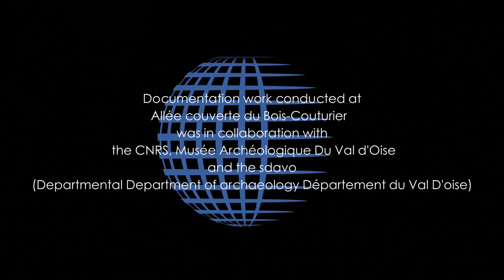Megalithic Tomb-Le Bois Couturier, Val-d'Oise, France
Allée couverte du Bois-Couturier, a megalithic tomb located in Guiry-en-Vexin, France was discovered in 1915 by an agricultural worker. This ancient tomb is buried in the hillside overlooking the Aubette valley at an altitude of 132 meters. Facing south/ southeast, the burial chamber measures 7 meters long and 2 meters wide. The antechamber is short and wide measuring 1 meter by 1.85 meters. The walls, constructed of horizontal layers of limestone plates, measure 1.30 meters high. The arrangement of the limestone slabs of the roof have been disturbed, and their current position is a result of restoration.

This documentation project is a collaboration between Global Digital Heritage, the French CNRS, Musée Archéologique Du Val d'Oise and the sdavo (Departmental Department of archaeology Département du Val D'oi

COSTA From SOULIER Ph. GUY H. 1995 - Dolmens et menhirs du Val-d'Oise, Notices d'archéologie du Val-d'Oise n°4, Service départemental d'archéologie du Val-d'Oise, p. 26-27